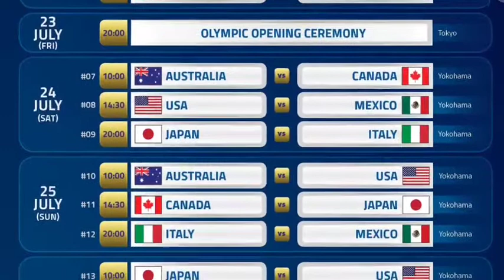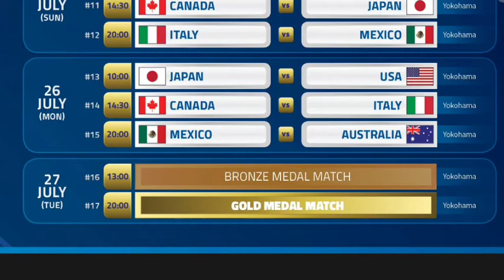Tokyo Olympics 2021 Softball Schedule